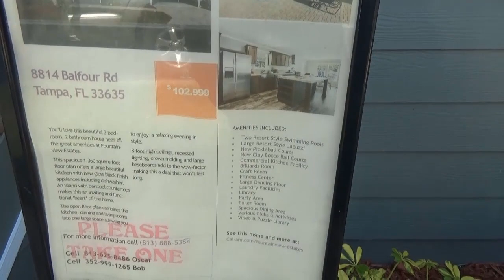Bên trong một căn nhà Mobile Home được rao bán ở Tampa Florida (Xem chơi cho biết - Vlog 151)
Nhà cửa ở Mỹ rất là đa dạng, hôm nay Người Việt xin mời quý vị & các bạn cùng xem chơi cho biết cận cảnh bên trong 1 căn nhà Mobile Home (nhà di động) ở Mỹ như thế nào nghen!
Mình sẽ tiếp tục chia sẻ thêm nhiều videos khác nữa trên channel của NGƯỜI VIỆT ở FLORIDA! Xin mời quý vị & các bạn nhớ đón xem nhé!
Nếu chưa, xin hãy nhấn nút ĐĂNG KÝ (SUBSCRIBE) bên dưới (HOÀN TOÀN MIỄN PHÍ), để khi nào mình có VIDEO mới thì Youtube sẽ tự động báo cho quý vị & các bạn biết.
Đồng thời cũng giúp cho Người Việt ở Florida có thêm động lực để làm tiếp nhiều videos khác nữa gởi đến quý vị & các bạn.
Nếu bạn nào thích kết bạn với mình trên  Facebook thì xin mời click vào link dưới đây nhé:
Rất cảm ơn quý vị & các bạn đã luôn quan tâm đến channel của  NGƯỜI VIỆT ở FLORIDA !
Cầu mong mọi điều tốt lành sẽ đến với tất cả chúng ta!